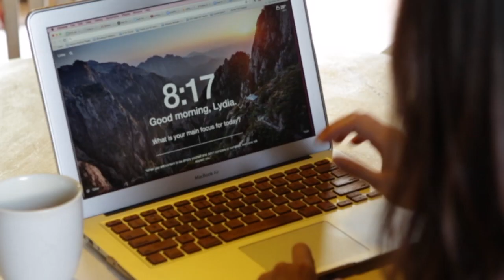Mistakes I Made Transitioning To Self Employment (And What To Do Instead)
There are many things I would do differently when I think back about my own personal journey transitioning from working for someone else to working for myself.

In this video, I'm sharing the mistakes I made when I transitioned to self-employment, and how you can use what I've learned to make your own career shift.

FREE VIDEO SERIES: Learn the 3 Steps to transition to self-employment with the skills you already have